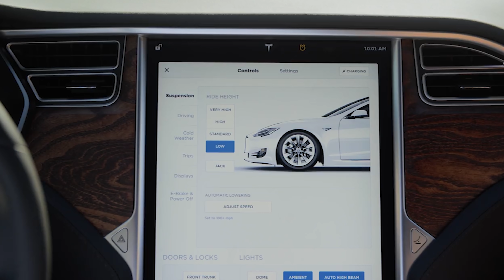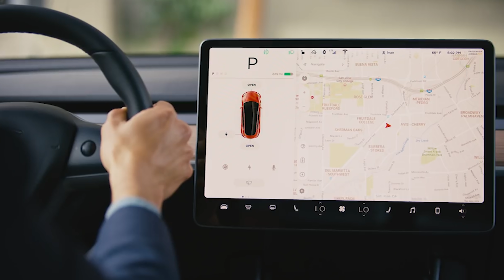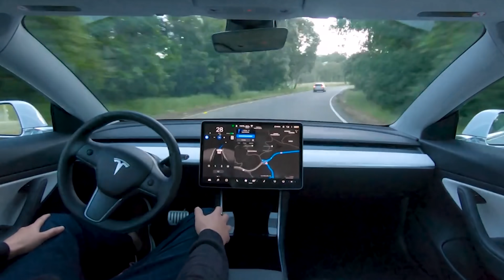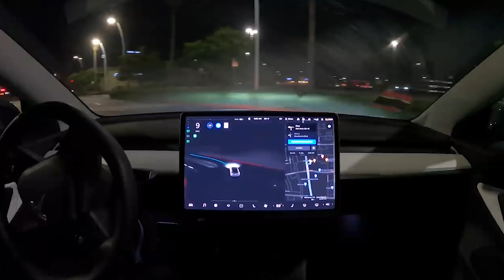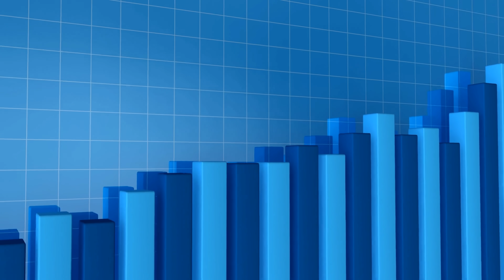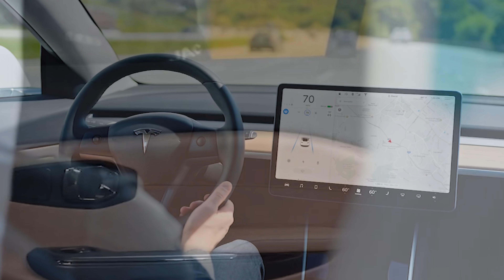How Can China's EVs Out-Innovate Tesla?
Are China capable of Tesla level innovation? Can they possibly even out-innovate Tesla? If not, at what pace can they keep up with Tesla, and how long for?
Let's discuss China's EV innovation vs Tesla.